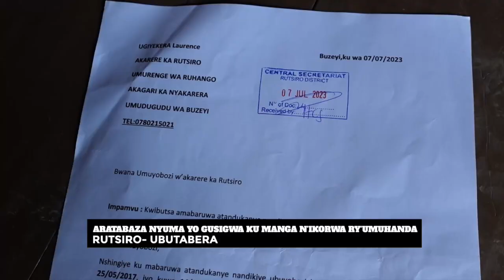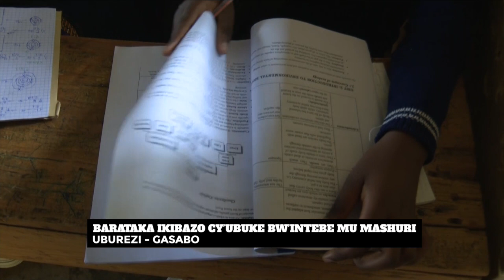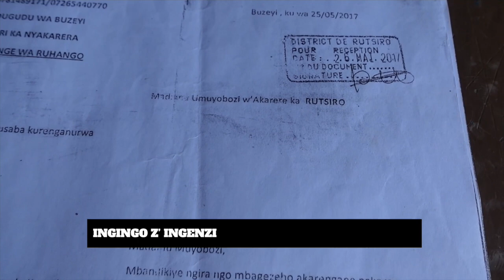AMAKURU 16 10 2023